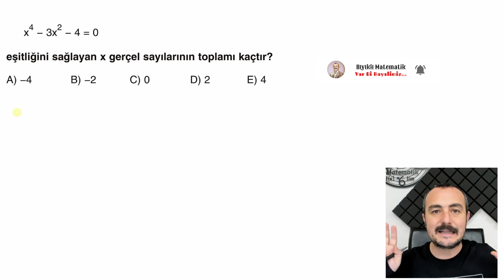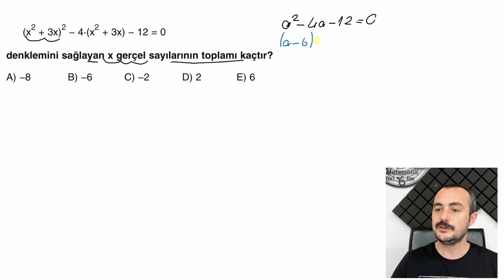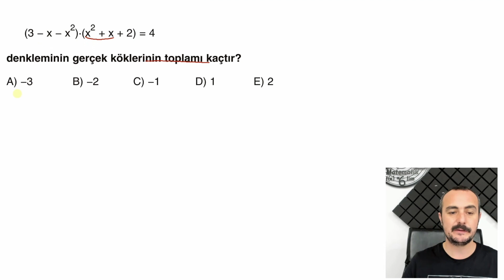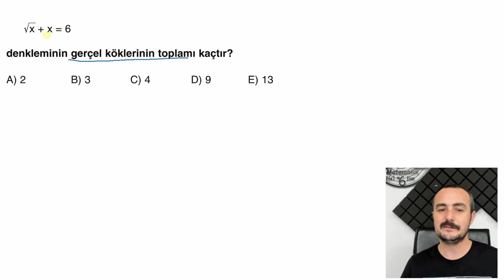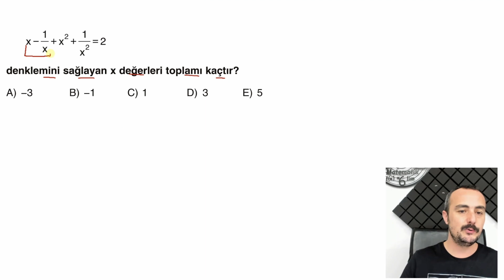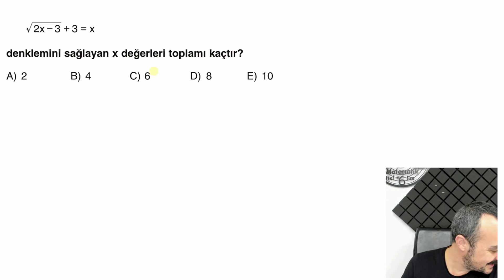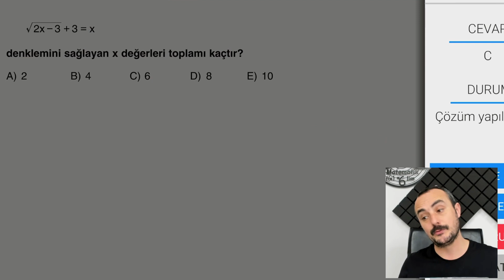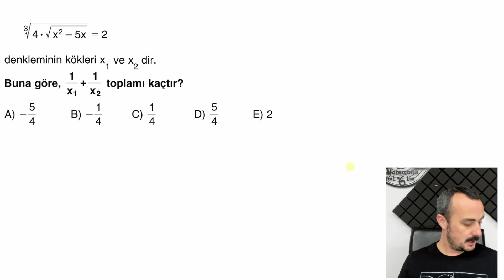2. DERECEDEN DENKLEMLER TEST 4 ALTIN KİTAP KONU ANLATIMLI ÇÖZÜMLERİ(MİRAY YAYINLARI)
2.dereceden denklemler ,ikinci dereceden denklemler, 2. dereceden denklemler soru çözümü, 2. dereceden denklemler yeni nesil

Miray Yayınları 2.Dereceden denklemler
Bu videoda Miray Yayınları TYT Soru Bankasını 2.Dereceden denklemler  3.testinin çözdüm.
AYT MATEMSTİK KAMPI KONULAR TOPLU PDF

2. Konuları dinledim Limit Türev İntegral bekliyorum diyenlerin program linki

Kitabınbaskenti
Kitapseç
Maksimum kitap
Aydın Yayınları
Miray Yayınları

biyiklimatematik
selim55